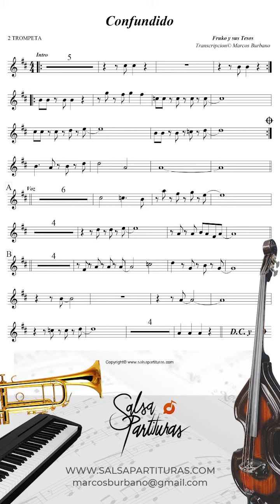CONFUNDIDO [FRUKO Y SUS TESOS] Sheet Music Orchestra